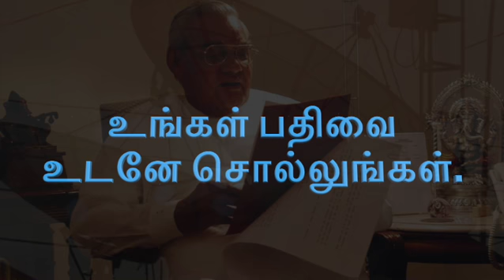Leadership lessons of Atal Bihari Vajpayee.. தலைமைத்துவ பாடங்கள்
I believe that the rural women are the power of the country.

In the rural areas, women play a major role in the society. They are the caregivers, providers, and producers of food. The economic, social and familial roles of women are uniquely different from those in urban areas.

The rural women are the power of this country. They are currently underrepresented in positions of power, but they are also the backbone of the labor force. They have contributed to everything from family income to farm production. Rural women often work around the clock performing a variety of duties including cooking, cleaning, farming, childcare and more.

hey are the strength. They are our future.

The rural women are the backbone of many communities. They are the lifeblood of our country, providing care for children, cooking for the family, and growing food to feed their village. They carry out this work with little or no pay and often in difficult conditions.

And they need to be empowered. But what if they lacked skills? What if there was an unfair distribution of resources? What if they were trapped in abusive relationships? I think that's how we can change the world for better.

பெண்கள் சாஸ்திரம் எனும் பெயரில் வீட்டிற்குள் முடங்கிக் கிடக்காமல் தமது திறமைகளையும் பெருமைகளையும் இவ்வுலகம் அறியும் அளவில் பல சாதனைகளை நிகழ்த்தி சரித்திரம் படைக்க வேண்டும் என்ற கனவோடு "புதுமைப்பெண்" என்ற வலைதளத்தை உருவாக்கியுள்ளோம்.